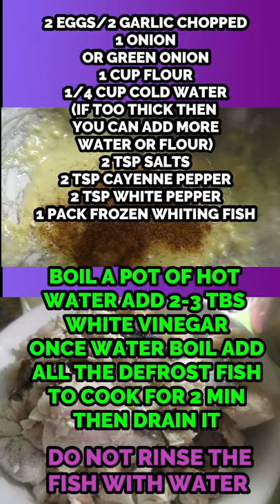Whiting Fish Cake/Fish Patty With No Smells&Crunchy | Sally's Quick & Simple Recipe| 鱼肉饼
How to make Whiting fish into delicious, no smell fish cake/fish patty. You only need a few ingredients and make it into healthy, crunchy and delicious. After defrost the whiting fish, cut into big pieces, and boil a pot of hot water, remember to add few spoons of white vinegar. This is very important step, once it boil then pour in all the fish inside the water. Do not leave unattended. Once the fish change colors, remove it and drain out, do not rinse with cold water either. Then prepare all the ingredients, such as garlic, flour, corn starch and eggs, then pour in the fish. You might find the fish broke or tear apart due to frozen fish, but it is okay, just mix it with flour. If too watery then add extra flour. This is super delicious, crunchy plus homemade, healthy and clean. Hope you enjoy the recipe.

Fish Recipes| Sally's Quick & Simple Recipe | EASY 5 Min Recipes | Healthy Cooking Recipe